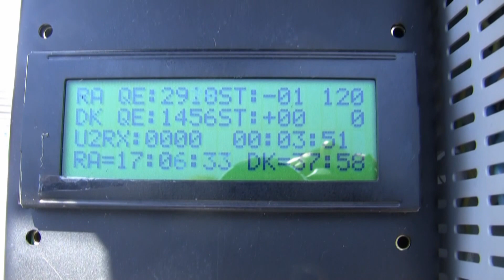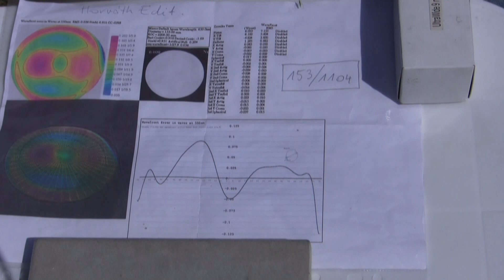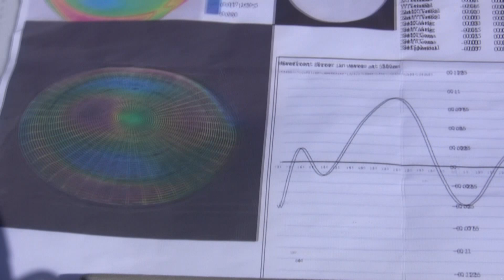20120819 Mutasd meg távcsöved_04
Kisfilmünk 4. részletében Kristofóri Szabolcs, Nagy Richárd és Horváth Botond mutatja be távcsövét.